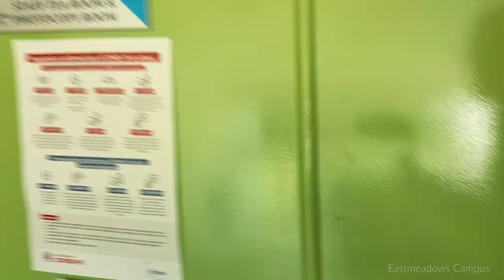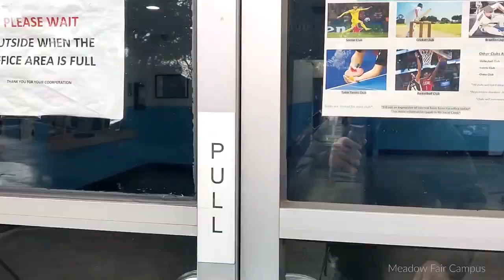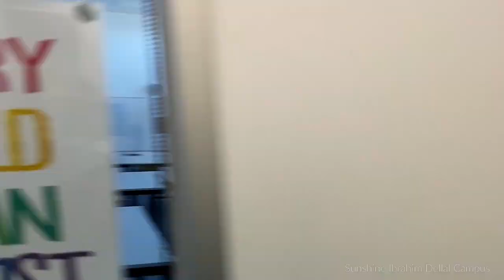Where is... anybody?: A virtual hunting tour of our campuses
As the school grounds remain empty and over-cleaned, here is a perfect opportunity to explore them virtually. Travel through each of the campuses, gain an insight into what each campus looks like and join in the hunt for anybody who is actually working from the school.

PS: Please do avoid comparisons, keep yourself happy!

00:00 - Eastmeadows Campus
02:05 - Keysborough Campus
04:56 - Meadow Fair Campus
06:13 - Dallas Campus
07:52 - Sunshine Campus